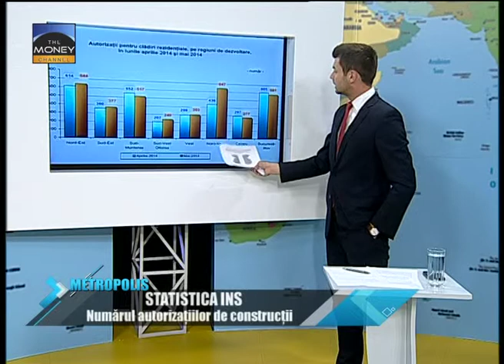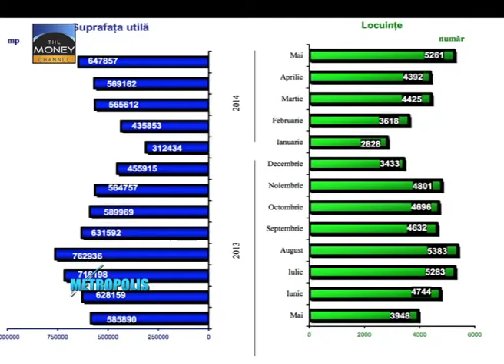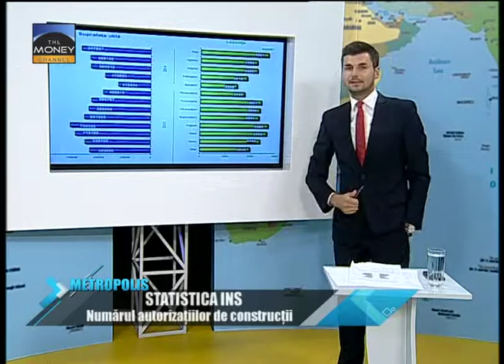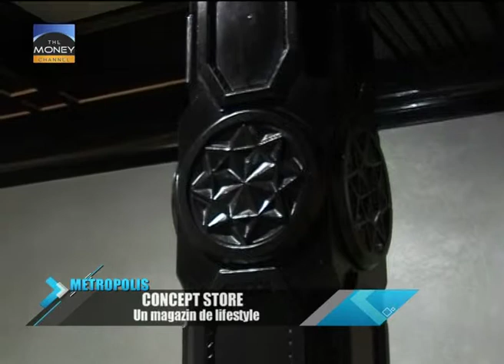METROPOLIS - THE MONEY CHANNEL 30.06.2014